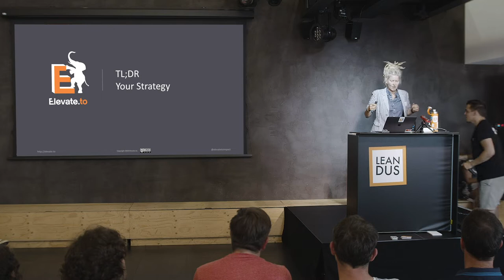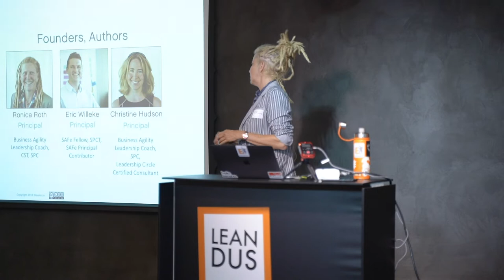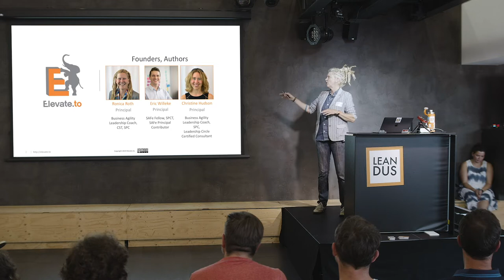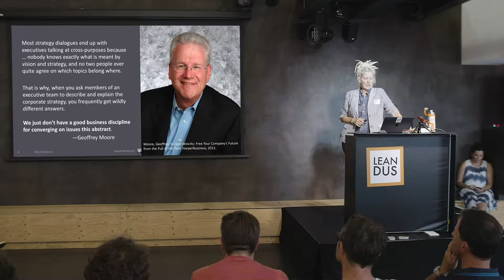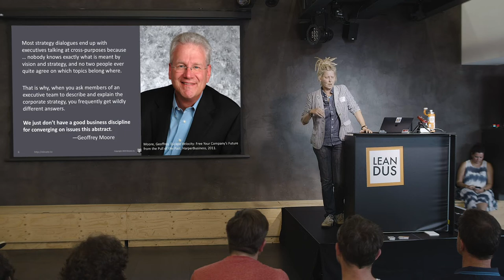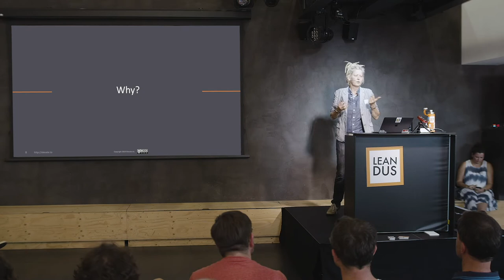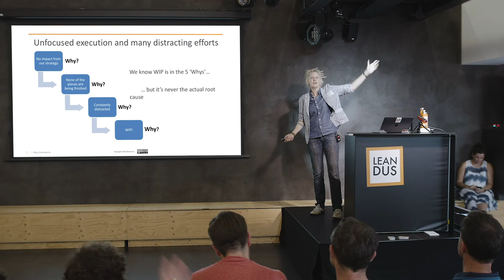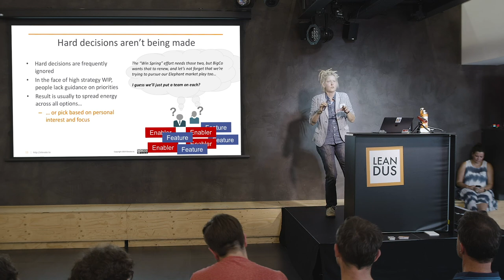TL;DR: Your Strategy (Part 1 of 4) | Ronica Roth (Keynote 2019)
Your strategy (that unfortunately no one reads or remembers) is killing agility in your business. Your strategy is too long (TL;DR = too long; didn’t read). It’s not memorable. And no one is quite sure how best to support it. In this keynote, Ronica will help leaders (and leadership coaches) craft strategy, and stories associated with that strategy, that are memorable, achievable, that inspire change – and that will increase business agility vs. kill it.

00:15 – Introduction
04:04 – Quiz: Think on where your organization want to head this year
05:02 – How we think strategy works and how it actually works?
08:50 – Success requires extrem alignment
10:56 – WHY success requires extreme alignment?
12:03 – What are the symptoms?

About Ronica Roth:

Ronica Roth is Co-Founder and Principal at Elevate, where she is coaching leadership teams to achieve alignment and cohesion, to better articulate and deploy strategy, and to lead through major transformation, especially agile and devops transformations. She is helping leaders & orgs nurture faster learning cycles and happier employees and customers.

Ronica previously spent 12+ years at Rally Software (which became CA Technologies), leading and influencing dozens of agile transformations, coaching executives, and nurturing a tribe of world-class agile consultants so they could change the world of work, to be more human-centered, innovative, and fun. Ronica is also president of the Board of Directors for Agile Denver. Based in Boulder, CO, she hikes, bikes, and skis in the Rockies.